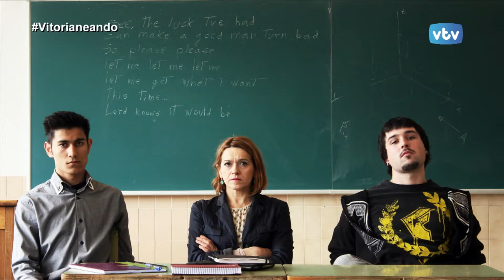VITORIANEANDO Marta Monfort, Teatro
Hoy 30 de septiembre de 2015 y dado que el Festival Internacional de Teatro de nuestra ciudad está de aniversario, Marta Monfort, responsable de la Red Municipal de Teatros vitorianea con nosotros para traernos todas las novedades de la programación de este año.